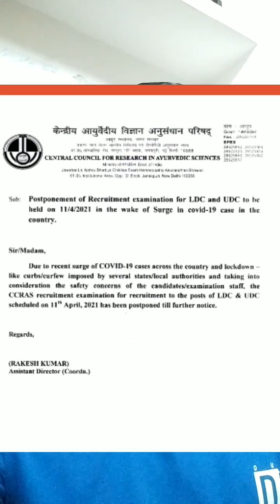ssc chsl exam 2021 postponed ??😭 ब्रेकिंग न्यूज़ कोरोना के कारण एसएससी सीएचएसएल एक्जाम पोस्टपोनड ssc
ssc chsl exam 2021 postponed ??😭

ssc chsl form rejected 2021
ssc chsl latest update
ssc chsl news
UP Aided Junior High School Exam Postponed 2021
ntpc afcat ka exam bhi kya hoga postpone?
ntpc exam postpone7th phase
ssccglpostpone
afacat exam postpone
up forest gaurd postponed
ntpc ka exam cancel

SSC news SSC all update SSC related all jankariyan SSC related all news SSC CHSL update SSC MTS update SSC CGL update at SCG update SSC GD update 2021

 प्लीज सभी सर लोगे साथ में मिले और हम लोगों को सपोर्ट करें

ssc today update
ssc cgl form update
ssc mts form status
chsl all information
एसएससी सीएचएसएल 2021 का फॉर्म रिजल्ट क्या हुआ एसएससी सीएचएसएल सीजीएल एमटीएस एसएससी सीएचएसएल अपडेट एसएससी सीएचएसएल टुडे अपडेट एसएससी सीएचएसएल न्यूज़ एसएससी सीएचएसएल टुडे न्यूज़ एसएससी सीएचएसएल पल-पल की खबर एसएससी सीएचएसएल आज की खबर 6 अप्रैल 2021 एसएससी सीएचएसएल अपडेट
ssc news
ssc latets news
ssc big update
 lockdown in Madhya Pradesh Gwalior mein hua lockdown  UP mein night curfew Lagu
ssc chsl exam postponed 2021,
ssc chsl exam admit card,
ssc chsl exam analysis 2020 english,